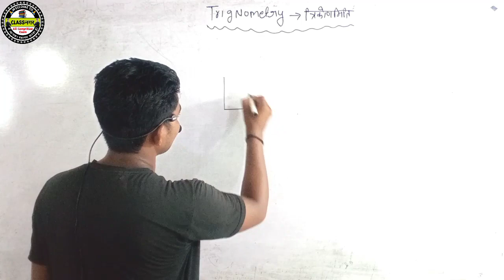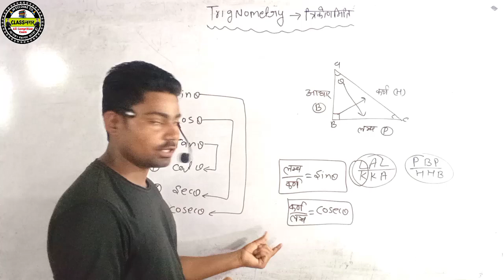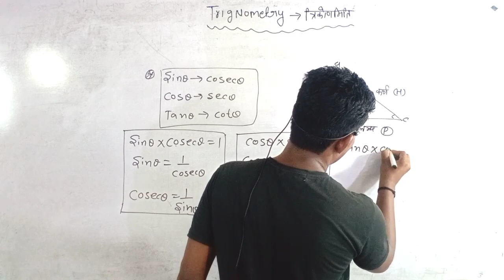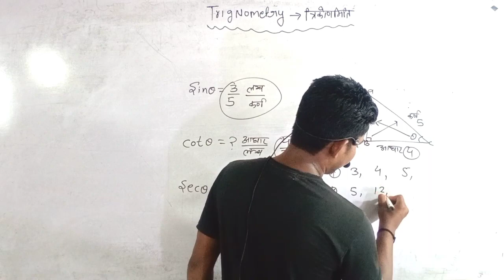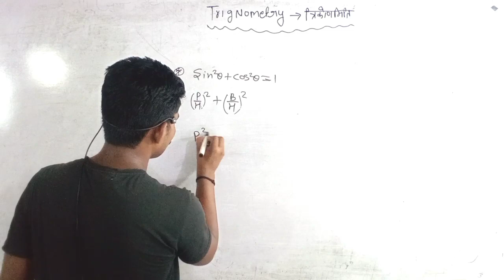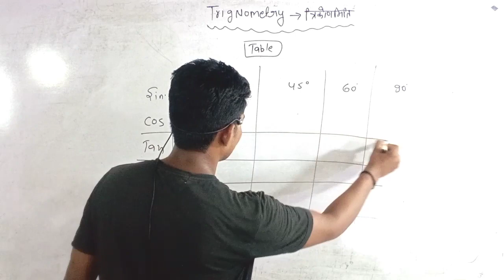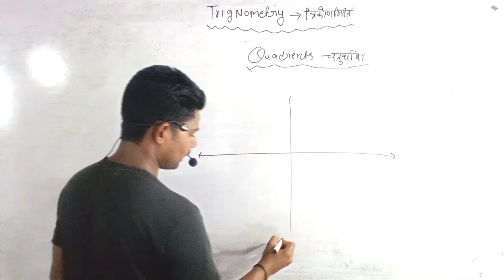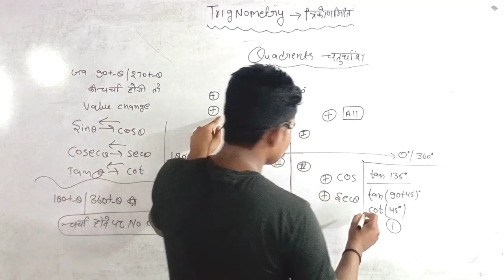🔴Trignometry Complet Class||त्रिकोणमिति||Rojgar With Ankit||Rankers Gurukul||Classnager Dholpur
trigonometry maths important questions
trigonometry maths formula and tricks
trigonometry maths short tricks
trigonometry in maths ssc cgl
trigonometry value learning tricks
ssc cgl maths by rahul sir
advance maths for ssc cgl
trigonometry short tricks in hindi
trigonometry by rahul sir
advance maths tricks in hindi
ssc cgl maths rapid revision
ssc cgl maths important questions
ssc cgl maths revision
ssc cgl maths marathon
ssc cgl advance maths classes
trigonometry values
trigonometry identities
trigonometry for ssc cgl
trigonometry class in hindi
trigonometry maths tricks in hindi
rwa maths by rahul sir
group d trigonometry questions
maths for bsf asi
ssc cgl tier 2 exam strategy
cgl maths complete syllabus
advance maths short tricks by rahul sir
group d advance maths tricks by rahul sir
trigonometry maths by rakesh sir rojgar with ankit
army gd maths class
maths for ssc gd
bsf hcm maths classes
maths for indian coast guard
cgl maths trigonometry class
ssc cgl trigonometry class
maths by rahul sir
Trigonometry rojgar with ankit
trigonometry for all competitive exams
Trigonometry Tricks
advance maths for group d
advance maths in hindi
group d maths
trigonometry in maths
maths marathon for bsf hc ministerial
trigonometry tricks pdf notes
aoc mensuration & trigonometry maths marathon by rakesh sir
aoc maths complete syllabus
Trigonometry(त्रिकोणमिति) maths class

upsssc pet maths classes
upp maths classes
maths for vdo
maths for uppcl
bsf asi classes
technical maths classes in hindi
technical maths for coast guard by rwa
maths for coast guard db
indian coast guard gd maths
nda 2023 technical maths class
nda 1 technical maths
maths classes for nda
indian coast guard latest vacancy
ssc cgl adavance maths
Trigonometry tricks in hindi
trigonometry questions
trigonometry maths concepts
trigonometry maths pdf notes
rrb ntpc trigonometry
12th trigonometry chapter Elementary Trigonometry
complete trigonometry class for coast guard db
indian coast guard complete trigonometry class
Indian coast guard gd syllabus
Algebra Tricks
trigonometry short tricks
agniveer army maths syllabus
agniveer army maths marathon
bsf maths marathon classes
maths marathon classes by rwa
upsssc pet classes rojgar with ankit
upsssc pet rojgar with ankit
up b.ed entrance exam 2023 rojgar with ankit
up b.ed technical maths class by rwa ankit sir
up b.ed technical maths syllabus
up b.ed technical maths previous year question paper
up b.ed technical maths practice set
Height and Distance rojgar with ankit
rojgar with ankit maths trick
trigonometry by rakseh sir rojgar with ankit
airforce maths by rakesh sir
trigonometry all type questions
army ordnance corps maths marathon class
aoc tradesman maths marathon class
aoc fireman maths marathon class
Trigonometry(त्रिकोणमिति)
bsf ro/rm maths rojgar with ankit
maths for up constable
railway trigonometry
railway advance maths
icg maths trigonometry
trigonometry coast guard db classes
bsf head constable ro rm maths syllabus
bsf ro and rm maths practice set
bsf head constable ro and rm maths
trigonometry class
advance maths trigonometry
trigonometry in hindi
maths number system class
agniveer army nursing assistant maths class
agniveer army storekeeper maths class
maths marathon for agniveer army
army maths marahton class
delhi police head constable maths classes
upsssc pet syllabus 2023
trigonometry basics
most important questions of trigonometry
trikonmiti maths
trigonometry table tricks
defence classes rojgar with ankit
Naveen Sharma sir motivational
ankit bhati sir with abhinay Sharma sir
trigonometry for group d
trigonometry for nptc
trigonometry question
trigonometry complete
trigonometry trick
maths marathon class
maths marathon for aoc
trigonometry formulas table
trigonometry angle table
trigonometry by rwa defence
trigonometry for agniveer
Elementary Trigonometry
cbse 12 Trigonometry classes
ncert 12 Trigonometry
12th class Trigonometry
trigonometry coast guard
trigonometry for indian coast guard
त्रिकोणमिति ankit bhati sir
त्रिकोणमिति short tricks
trigonometry formulas and tricks
number system for cgl
ऊंचाई व दूरी
Height & Distance Tricks By Rahul Sir
Height and Distance
abhinay sir with ankit bhati
mensuration by rakesh sir
त्रिकोणमिति
trigonometric values tricks
trigonometric identities

Trigonometry Aaditya Ranjan
Trigonometry Aaditya Patel
Trigonometry Gagan Pratap
Trignometry Rakesh Yadav Reader Publication
Trigonometry Rakesh Yadav Sir
Trigonometry Abhinay Sharma